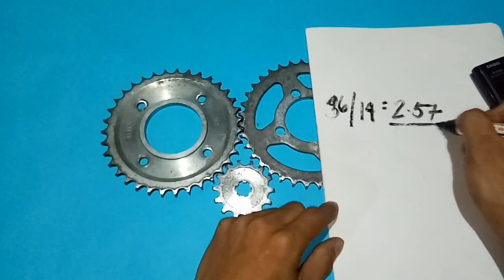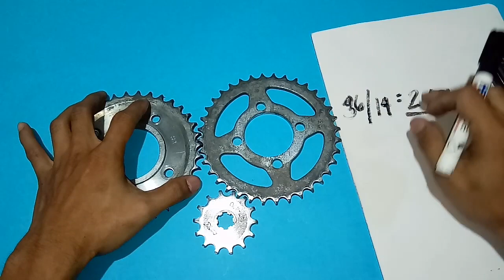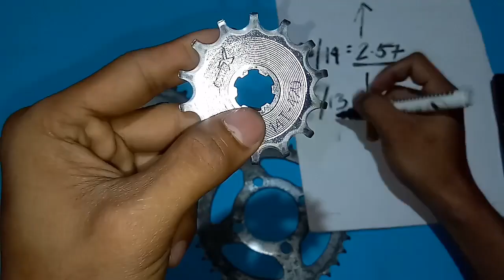Paano palakasin ang TORQUE at TOPSPEED?? Tamang Sprocket Combination!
"Wag po tayong maniwala na kapag konti ang rear sprocket ay bibilis ang motor. Yes! Meron pong trial and error pero sa bawat trial and error ay dapat may computation tayo. Bawat palit ng parts ay dapat iconsider and lakas ng engine at kung saan ito gagamitin, daily use ba or drag race only??
Feel free to send your questions para maaddress po natin ang mga katanungan niyo. Ridesafe mga MamSers!